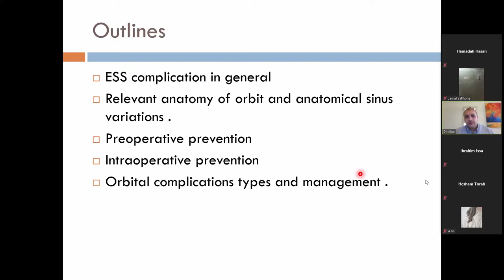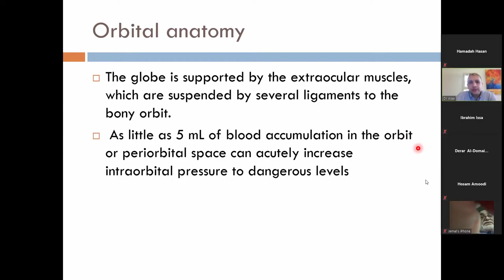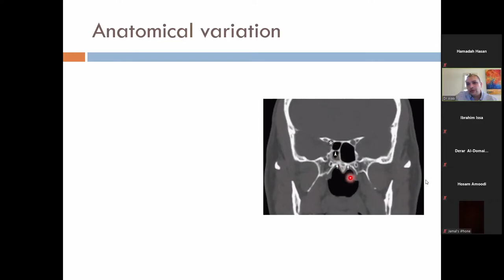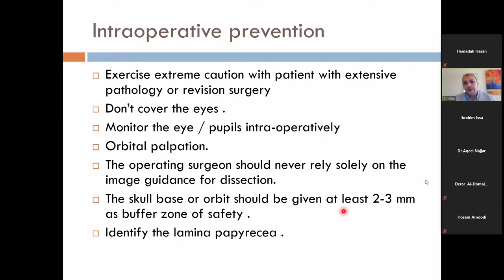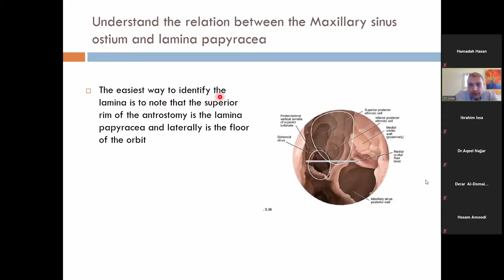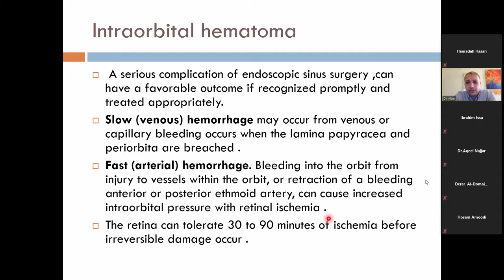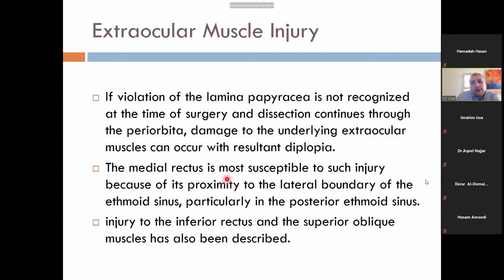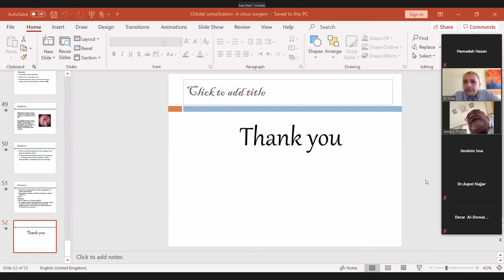Management of orbital complications of FESS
a lecture by Dr. Alaa Alsharif
on We. 06/01/2021